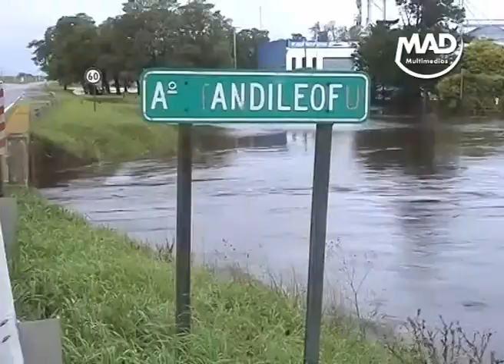DESDE EL MUNICIPIO BRINDARON DETALLES SOBRE LO OCURRIDO CON EL TEMPORAL QUE AZOTÓ NUESTRA CIUDAD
El jefe de Gabinete  Mario Civaller, junto a el subsec. de Protección Ciudadana, David Tifner, el director de Vialidad, Sebastián Pedro, y de Planeamiento y Obras Públicas Guillermo Alasia, en conferencia de prensa comunicaron los detalles ocurridos por el fuerte temporal de lluvia y viento que paso por  nuestra ciudad.